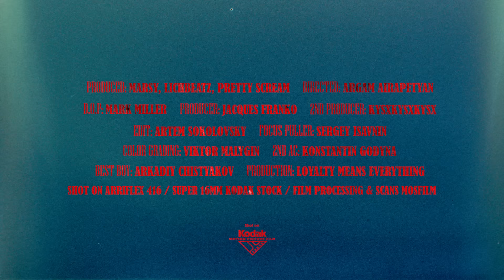MARCO-9 - Hola (feat. Жак Энтони)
Produced by MARSY, Lichbeatz, Pretty Scream @marsy, @lichbeatz, @prettyscrm

Directed: Argam Airapetyan @argamman
D.O.P.: Mark Miller @millermarc
Producer: Jacques Franko @jacquesfranko
2nd Producer: kysxkysxkysx @kysxkysxkysx
Edit: Artem Sokolovsky @iiksvolokos
Color Grading: Viktor Malygin @viktormalygin
Focus Puller: Sergey Isavnin
2nd AC: Konstantin Godyna
Best Boy: Arkadiy Chistyakov @ark666
Titles: FFNGS @ffngrs
Production: Loyalty Means Everything